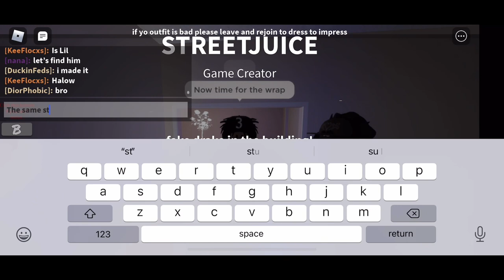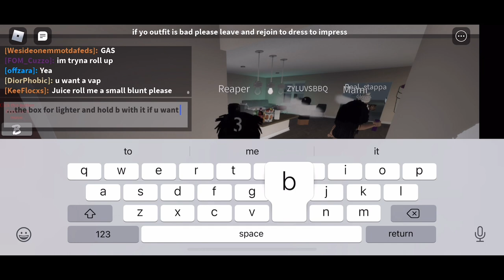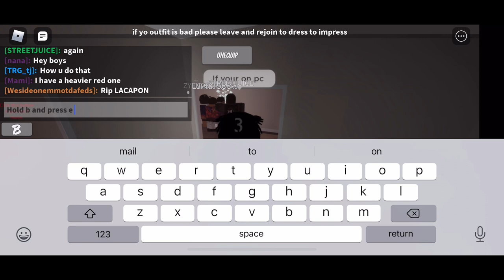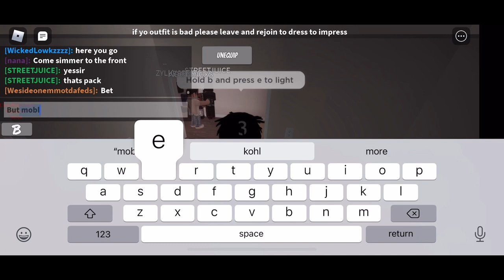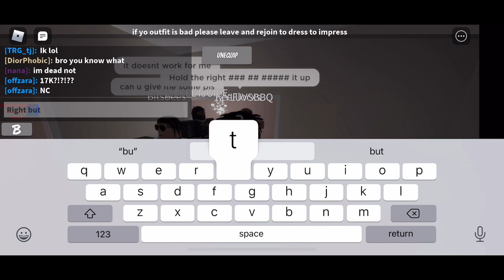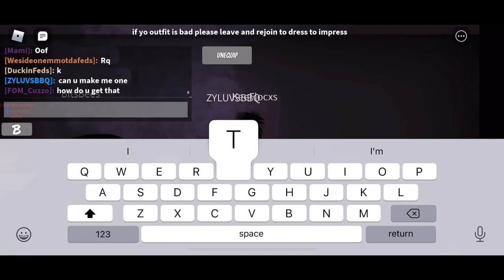How to roll up in Zaza crib game